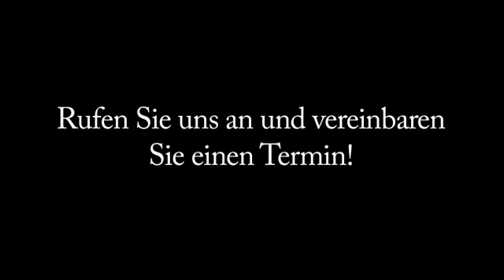Arbeitsunfähigkeitsversicherung Drensteinfurt Generalagentur Franz Lindner Versicherungs-Fachwirt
Generalagentur Franz Lindner Versicherungs-Fachwirt in Drensteinfurt ist Ihre erste Wahl, wenn Sie nach Arbeitsunfähigkeitsversicherung oder Betriebliche Altersvorsorge suchen. Für mehr Informationen erreichen Sie uns unter der Telefonnummer 02387 / 919219 oder schauen Sie direkt vor Ort vorbei: Dorfstr. 17, 48317 Drensteinfurt. Besuchen Sie uns auch unter der oben genannten Webadresse!